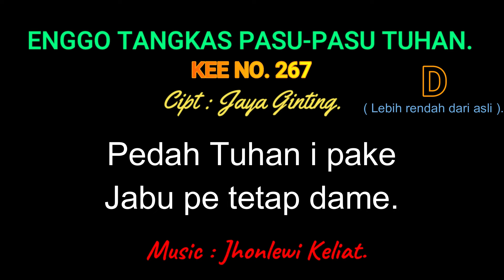KEE 267 (Karaoke Version). D (lebih rendah). ENGGO TANGKAS PASU-PASU TUHAN.